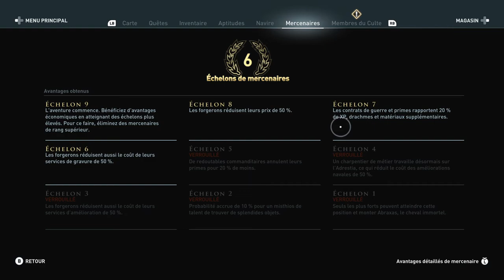Assassin's Creed Odyssey - Cauchemar Exploration #18